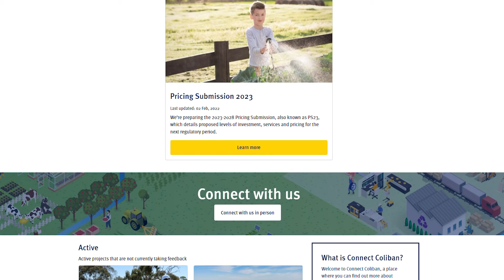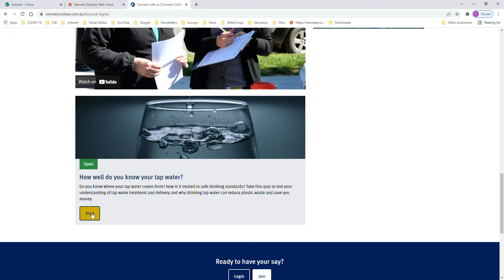Welcome to Connect Coliban